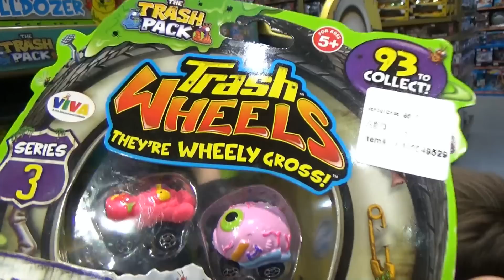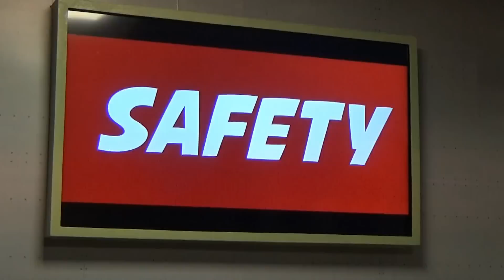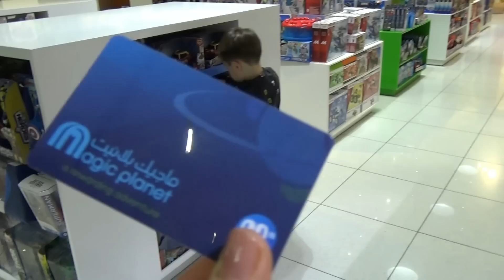Макс в Дубаи едет в магазин игрушек и летать